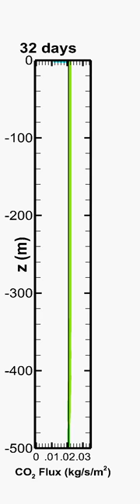Movie 4: Vertical profile of CO2 flux for constant injection with fixed geothermal...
Vertical profile of CO2 flux for constant injection with fixed geothermal gradient outer wall (RHS) boundary condition.  (Corresponding figure not shown in journal article)

From GHGS&T Journal Article:  C.M. Oldenburg, C. Doughty, C.A. Peters, and P.F. Dobson, "Simulations of Long-Column Flow Experiments Related to Geologic Carbon Sequestration: Effects of Outer Wall Boundary Condition on Upward Flow and Formation of Liquid CO2"